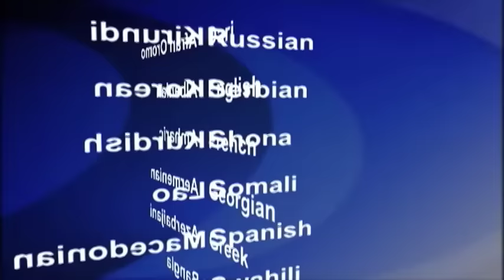2016-01-06 美國之音視頻新聞: 土耳其海岸兩次船難36名船民喪生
有關官員和傳媒報導說，當局星期二找到36具船民屍體，其中有幾名兒童，他們在企圖坐船到達希臘的萊斯沃斯島時﹐由於大浪而翻船﹐在土耳其海岸附近淹死。另有12名船民獲救。目前還不清楚有幾多艘船由於季節性大風而沉船。有媒體說﹐至少有兩艘船出事。